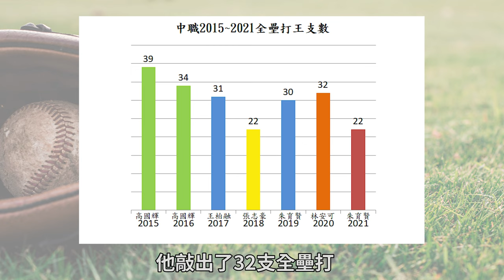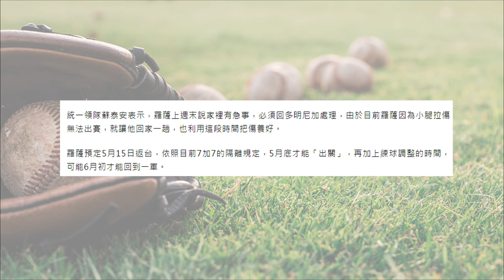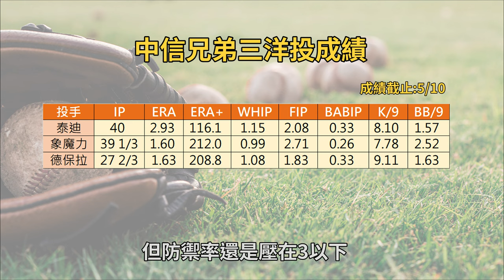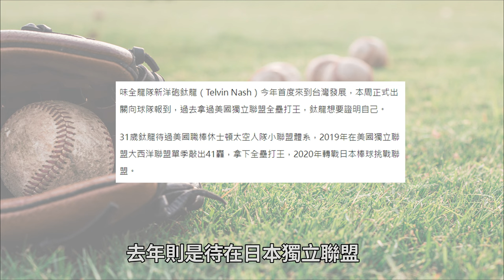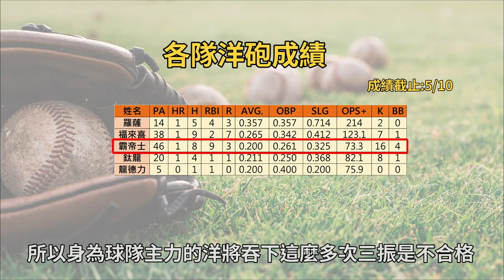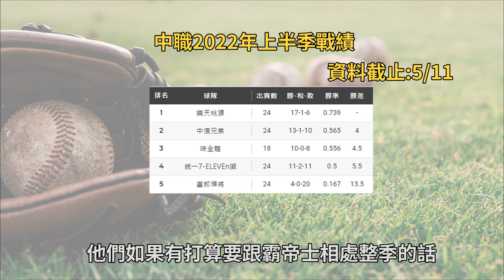【白鴿稽查隊】中職大洋砲時代目前雷聲大雨點小!粗略點評目前四隊洋砲狀況